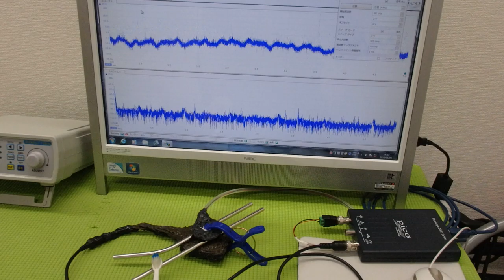メガヘルツの超音波発振制御プローブを利用した実験動画 ultrasonic-labo